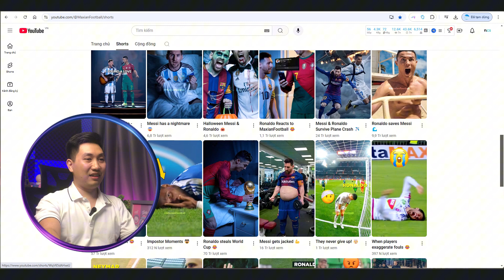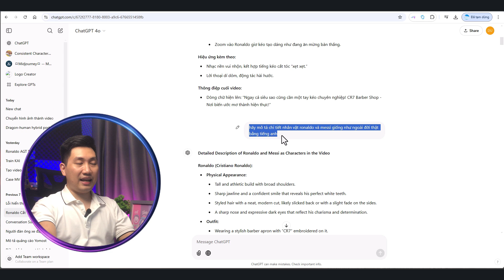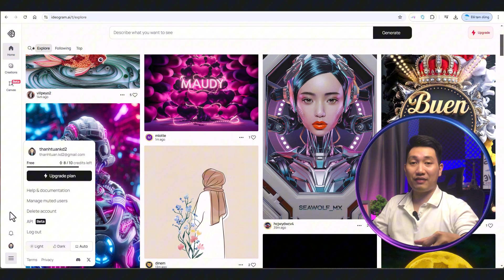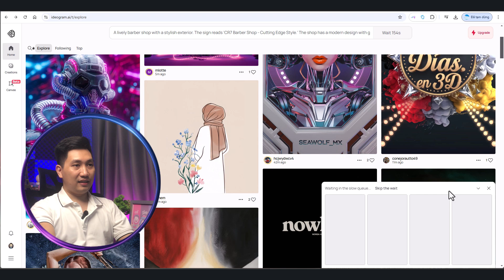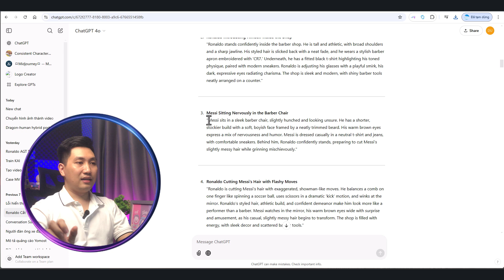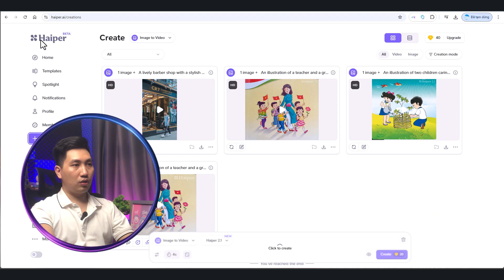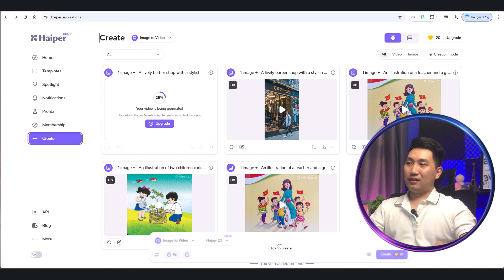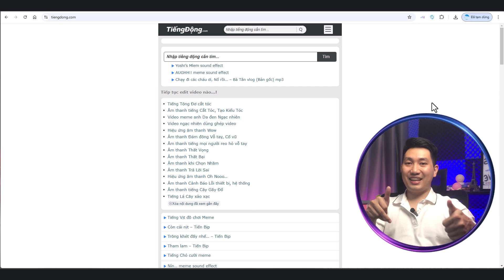Làm Video AI Viral Ronaldo Hớt Tóc Messi Triệu View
Nếu bạn đã thấy video Ronaldo hớt tóc Messi ở đâu đó trên Youtube, Tiktok, Instagram và không biết cách làm như thế nào, thì hôm nay, trong video này, Tuấn sẽ hướng dẫn bạn chi tiết cách làm A-Z. Dạng video này làm bằng AI 100% đang khá viral trên các nền tảng, bạn có thể áp dụng thử nhé.
Và HÃY NHỚ, vui thôi, đừng vui quá nhé!

🔥Nếu bạn muốn học AI từ số 0 đến nâng cao, tạo ra các video, hình ảnh chuyên nghiệp cho công việc thì mình có khóa ở đây nhé:

🔥TIMELINE:
00:00 - Giới thiệu và vài lưu ý khi làm dạng video AI này
01:16 - Tạo kịch bản đơn giản bằng ChatGPT
03:14 - Tạo hình ảnh Ronaldo và Messi bằng AI
09:42 - Tạo video AI viral Ronaldo và Messi
15:12 - Phần kết video hướng dẫn trend video ai Ronaldo và Messi